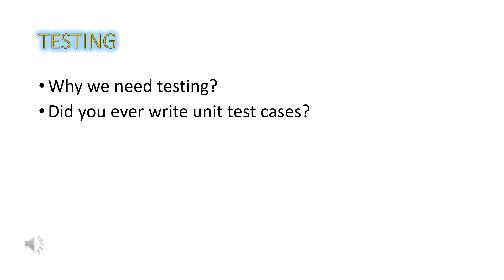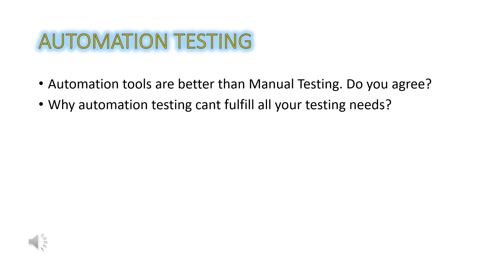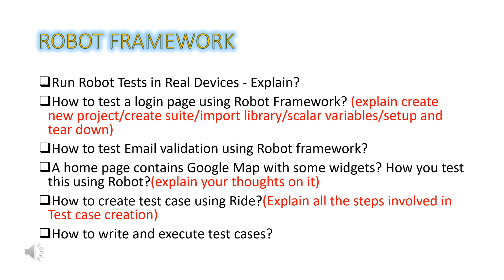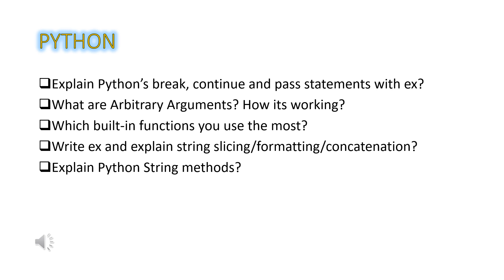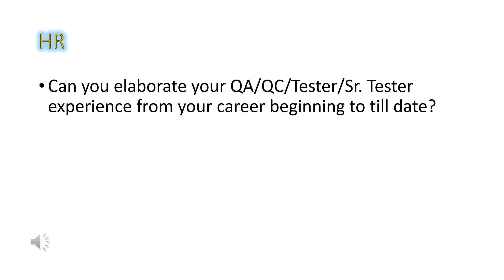HCL Python Robot Framework Interview Questions for 1 to 6 yrs robotframework - Testing Labs A to Z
Testing Labs A to Z provides interview & tutorial information for IT employees particularly for testers. SQ, SQA, Manual Testers, Automation testers can make use of this channel.